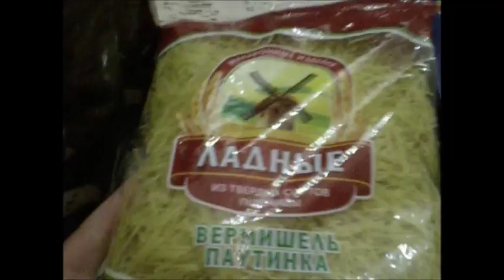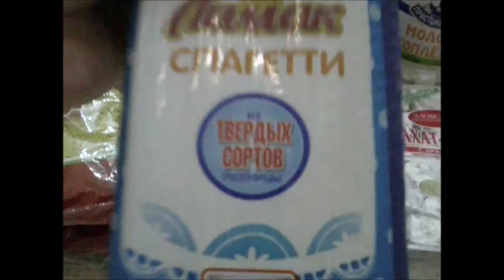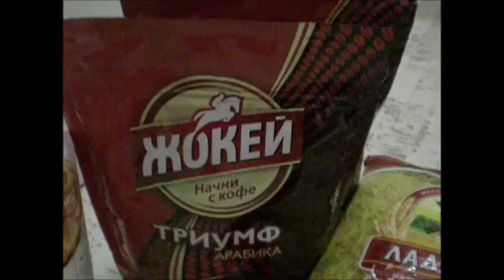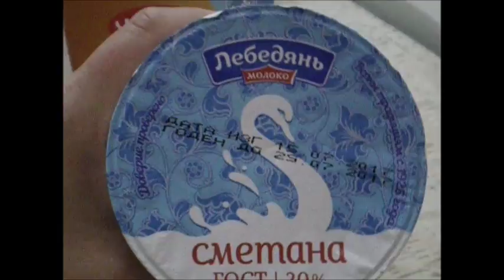ЕЖЕДНЕВНЫЕ ЗАКУПКИ ПРОДУКТОВ/ПЯТЕРОЧКА/17. 07. 17/ Домик в селе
Закупились снова в "Пятерочке" 17 июля. Деньги как фантики от конфет, только успеваешь выбрасывать!))))
Всем желаем добра,здоровья и хорошего настроения!
Здесь Вы найдете не только простые рецепты, но и влоги о нашей жизни,
истории о нашей стройке,ремонте.Также мы будем опубликовывать обзоры на покупки и товары.
Зарабатывайте и Вы на своих видео! Давайте работать вместе!